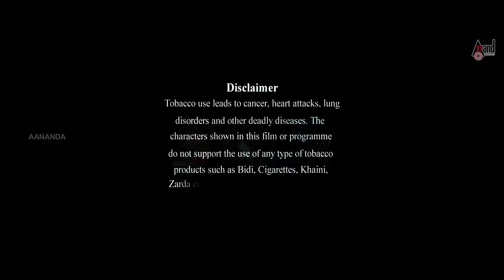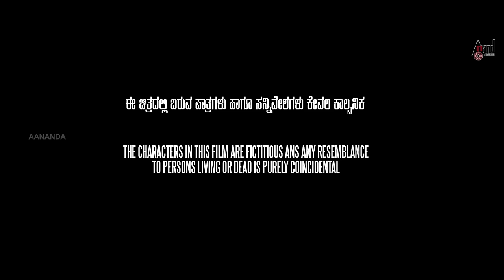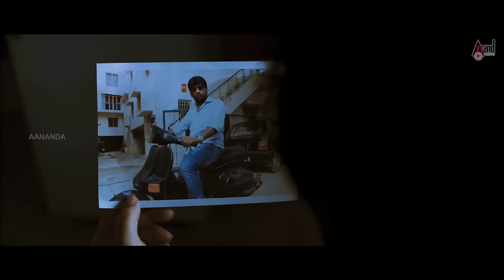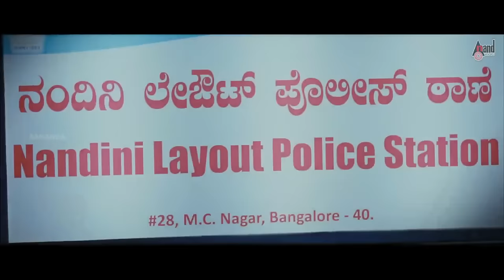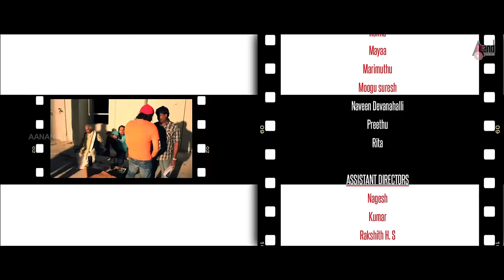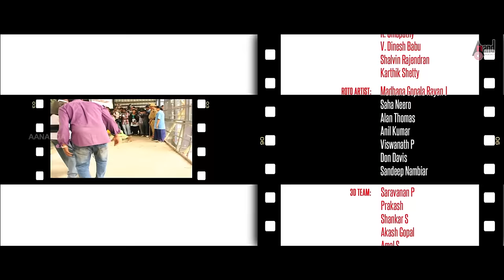Gharshane –ಘರ್ಷಣೆ | Kannada Full Film HD | Malashree, Roopika, Ayyappa Sharma, Ashish Vidyarthi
Watch Full Length Kannada Action Drama Movie Gharshane *ing Malashree, Roopika,Ayyappa Sharma, Ashish Vidyarthi & Others
Film: GHARSHANE
Star cast: MALASHREE, ROOPIKA,AYYAPPA SHARMA,
ASHISH VIDYARTHI & Others
Director: DAYAL PADMANABHAN
Banner: SHANKAR PRODUCTIONS
Producer: SHANKAR GOWDA, SHANKAR REDDY, B K MOHAN KUMAR
Release: 2014
Plot Summary : THE STORY REVOLVES AROUND NETHRA (MALASHREE), A CCB OFFICER, WHO IS INVESTIGATING THE DISAPPEARANCE OF HER SISTER ANJALI (ROOPIKA). ANJALI WAS TAKEN AWAY IN AN AUTORICKSHAW BY UNKNOWN PERSONS ON A RAINY DAY. WHILE PROBING HER SISTER’S MISSING CASE, NETHRA TAKES UP THE INVESTIGATION OF ANOTHER CRIME IN WHICH SEVERED HANDS AND LEGS WERE FOUND IN DIFFERENT PLACES. SHE SUSPECTS THE HANDS OF ACP GANESH (AYYAPPA SHARMA) AND SUB-INSPECTOR MUNIRAJU (MUNI) IN THE CRIME
Operator Codes
1)To set " Olage Seridare Gundu -(Remix) " as your dialler tune!!!
Operator Codes
2)To set " Ring Aagide" as your dialler tune!!!
Operator Codes
3)To set " Gharshane" as your dialler tune!!!
Operator Codes
4)To set " Hey Aakarshane" as your dialler tune!!!